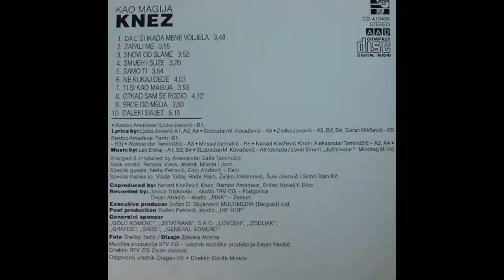Knez - Samo ti - (Audio 1994) HD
Co-producer – Nenad Knežević Knez, Rambo Amadeus, Srđan Noveljić Đizo
Design – Zdenka Morina
Engineer [Post-production] – Dušan Petrović
Executive-Producer – Srđan D. Stojanović
Guest – Edin Abdović - Deni, Neša Petrović
Photography By – Srećko Tadić
Producer, Arranged By – Aleksandar Saša Tamindžić
Recorded By – Dejan Abadić, Jovica Trajkovski